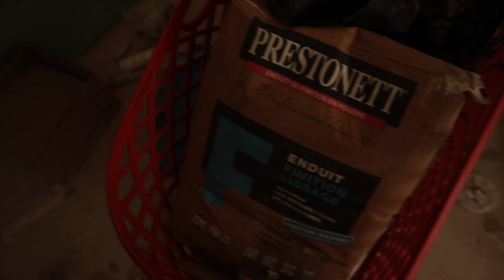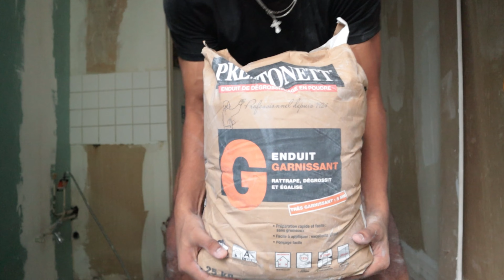TUTO RATISSAGE COMPLET D'UN PLAFOND - J'ENDUIS UN PLAFOND POUR LA PREMIÈRE FOIS - RÉNOVATION EP 6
Dans cette vidéo, j'enduis un plafond pour la première fois. Après avoir poncé tous mes plafonds, je décide de les enduire avec de l'enduit garnissant de marque Prestonett puis en finissant avec un enduit de lissage.

👇🏽Matériel de travaux précédemment présenté :
► Einhell Aspirateur eau et poussière TC-VC 1930 S
► WAGNER Système de peinture par pulvérisation Airless Control Pro 350 M
► Einhell Ponceuse pour cloisons sèches TE-DW 225 X
► Einhell Meuleuse d'angle TC-AG 125 (équivalent de la Dexter)

● DONS ●

● MON MATÉRIEL ●

👇🏽Tondeuses de finition
►Wahl Detailer
►Wahl Detailer sans fil extra wide classique
►Wahl Detailer sans fil extra wide noire (38mm)
►Andis T-outliner sans fil
►Babyliss Rose FX
►Babyliss Chrome FX

👇🏽Rasoirs de finition
►Wahl Rasoir de finition
►Andis TS-1 rasoir
►Wahl Rasoir de finition économique

👇🏽Tondeuses cheveux filaires
►Wahl Magic Clip filaire
►Wahl Legend
►Wahl Balding (sans levier)
►Wahl Elite (avec sabots premium, cape et ciseaux)
►Moser Premium 1230 Primat
►Moser 1400

👇🏽Sabots pour tondeuse
►Sabots Wahl Premium
►Sabots Wahl Colorés
►Sabots Moser (sans 1,5mm)

👇🏽Montage vidéo
►Adaptateur Speedbooster x0.71 Canon M vers EF
►Microphone RODE VideoMic GO
►Objectif focale fixe Canon EF 50mm f/1.8
►Caméra Canon M50
►Écran SAMSUNG ODYSSEY G7 32''
►Téléphone SAMSUNG GALAXY S20+
►Trépied téléphone
►VLOG Trépied portable Manfrotto
►Ring light
►Diffuseur pour ring light (softbox)

● ME SUIVRE ●